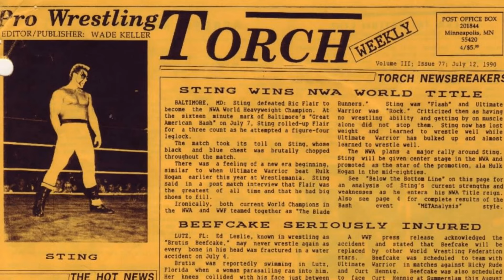JEFF JARRETT: "I couldn't believe STING vs RIC FLAIR!"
Jeff Jarrett on Sting vs Ric Flair at Clash of the Champions 1

This show will take listeners on a journey not only through Jeff Jarrett’s Hall of Fame career as an in-ring performer but also his time as a promoter and company owner. Alongside Conrad Thompson, wrestling’s self-proclaimed “King of the Mountain” will look back at the Jarrett family history in the sports entertainment business that dates to 1946, his personal accomplishments, and his forays into company ownership with the creation of NWA Total Nonstop Action (now known as Impact Wrestling) and Global Force Wrestling.

Logos and album art by Dominic DeAngelo
Videos edited and uploaded by Marcus DeAngelo